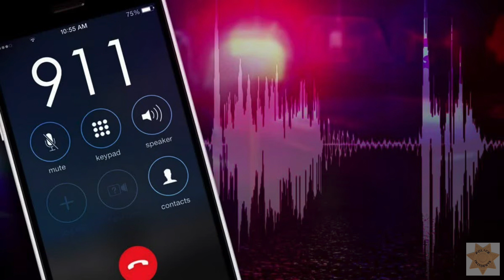Police Shooting of Timothy Parks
On November 7, 2021, to New Jersey State Police Troopers Joselo Machuca and Eduardo Tejada responded to a motor vehicle incident on Starlite Hill Road in Knowlton Township. Shortly after 1:30 a.m., Troopers Machuca and Tejada approached a vehicle that was stopped with the front end in a ditch. The vehicle was occupied by 34-year-old Timothy Parks and his dog. While the troopers were attempting to communicate with Parks, he showed a weapon and the troopers ordered Parks to not touch the gun. Parks then fired his weapon from within the vehicle and shot the dog. Troopers Machuca and Tejada then fired their weapons into the vehicle, wounding Parks. Troopers and medical personnel rendered first aid to Parks, who was transported to Lehigh Valley Hospital in Pennsylvania, where he was pronounced deceased shortly after 2:30 a.m. Info was not released on the dog but it’s most likely the dog succumbed to the injuries due to the dog not being seen or heard after the shooting.